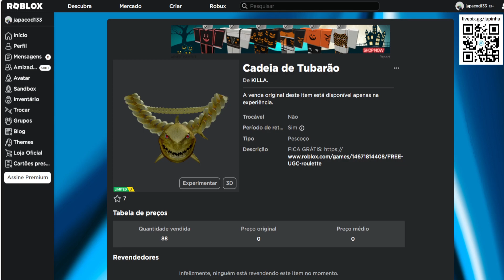COMO PEGAR ESSE ITEM Limited UGC GRÁTIS [Cadeia de Tubarão] ROBLOX EVENTO 2023